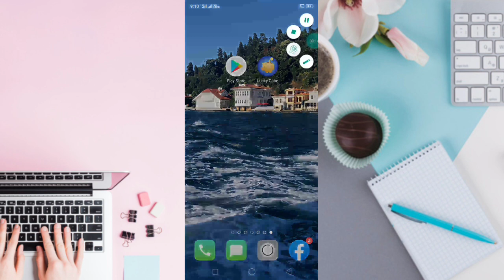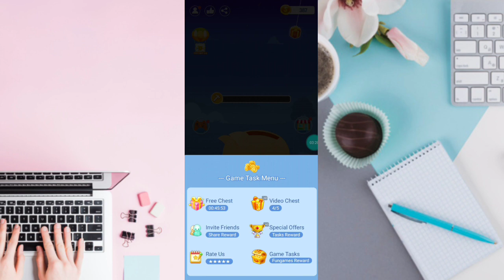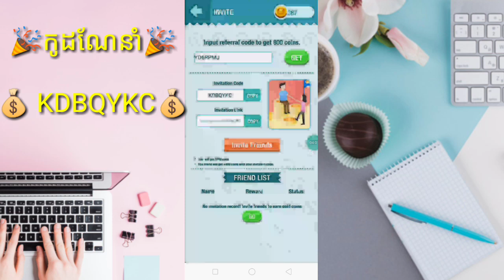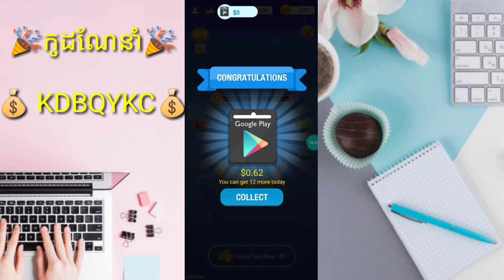💥 របៀបរកលុយកម្មវិធីហ្គេមថ្មី Lucky Cube លេងហ្គេមចុចកូនជ្រូកបានលុយ ដកលុយតាម PayPal 🎉💰💵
👉នៅក្នុងវិដេអូនេះ ញុមចង់បង្ហាញ💥 របៀបរកលុយកម្មវិធីហ្គេមថ្មី Lucky Cube  លេងហ្គេមចុចកូនជ្រូកបានលុយ ដកលុយតាម PayPal 🎉💰💵។ 🌹[ KH  Money Online ]🌹

🌹លេខកូដណែនាំ💞💰 KDBQYKC💰 🌹